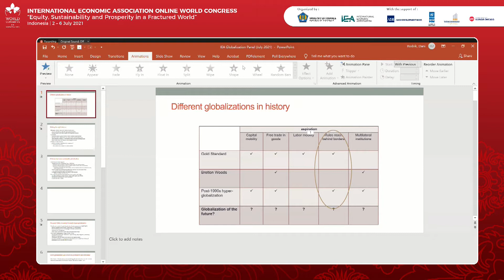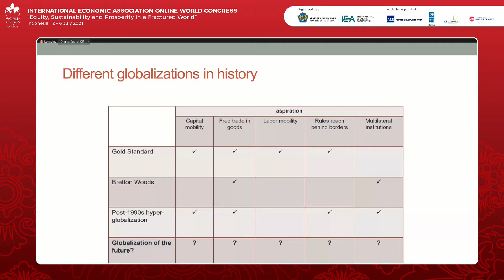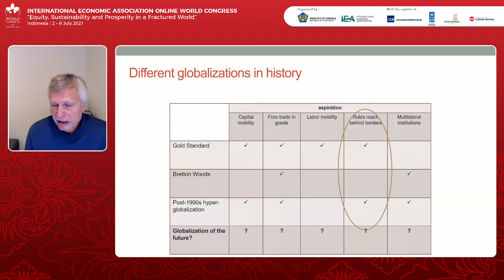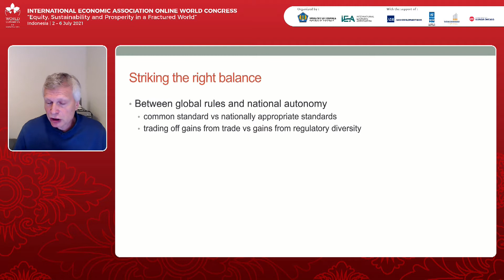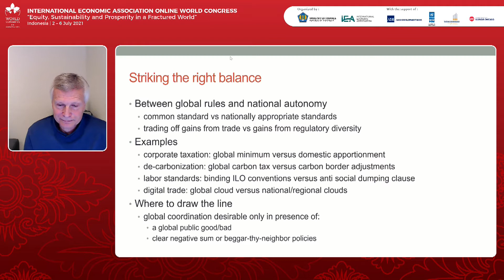PANEL on Globalization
IEA Virtual World Congress 2021

Chair: Joseph Stiglitz (Columbia University)
Speakers: Kaushik Basu (Cornell University), Dani Rodrik (Harvard University), Jayati Ghosh (University of Massachusetts), Rohinton Medhora (CIGI)